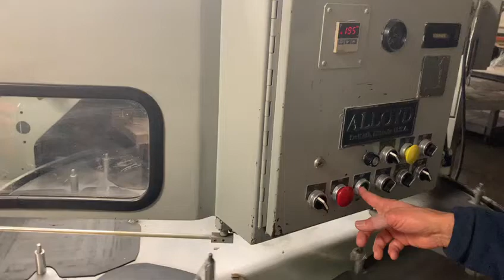Alloyd 6S-CBE Rotary Blister Skin Packing Sealer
To view more information on this equipment, for more available equipment.